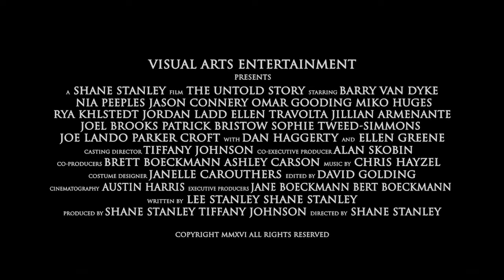2016 Breck Film Fest: The Untold Story TEASER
Once Hollywood star Edward Forester has hit rock bottom but not his spirit. At 63, the handsome actor moves into a tiny apartment and must start over again. He quickly learns who his real friends are and realizes the only way back to the top is to believe in himself.